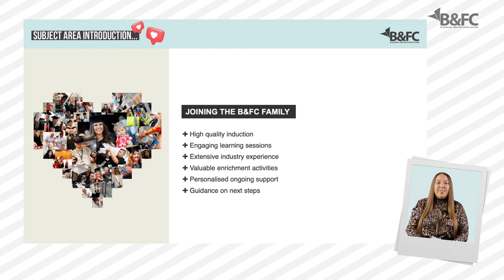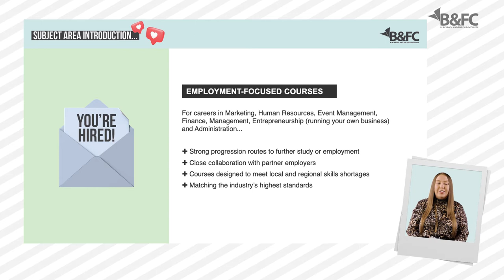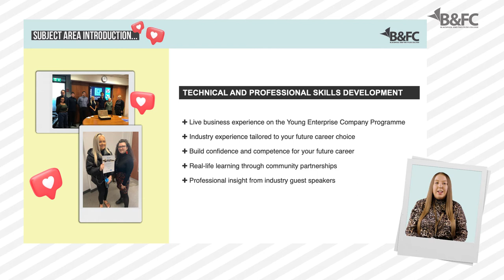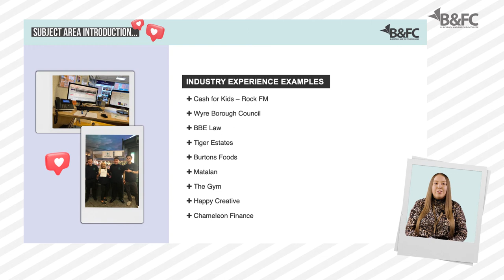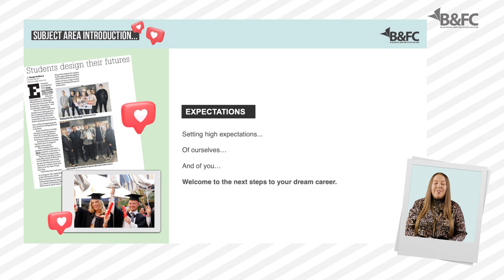Get to know Business and Enterprise | School Leavers | Blackpool and The Fylde College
Find out more about Business and Enterprise with B&FC's School Liaison team.